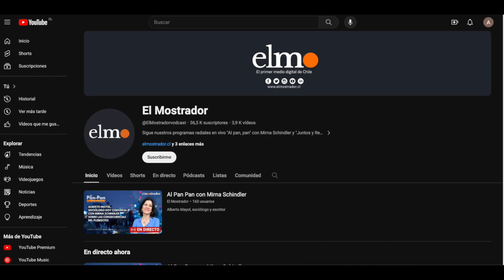Monsalve y secuestro de militar venezolano en Chile “Gobierno se hace cargo de todas las hipótesis”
Monsalve por secuestro de militar venezolano en Chile: “Gobierno se hace cargo de todas las hipótesis”
Polémica por venta de entradas de cortesía a Fantasilandia
Senador Espinoza respondió demanda civil de Jackson en su contra
Reino Unido emitió alerta para quienes visiten Chile
Enami adelanta cierre “temporal” de fundición en Paipote
Dani Alves condenado a 4 años y medio de prisión por violar a una joven
Ministra de Relaciones Exteriores alemana “No se puede comparar el Holocausto con nada”
Prevén acuerdo para nueva tregua en Gaza